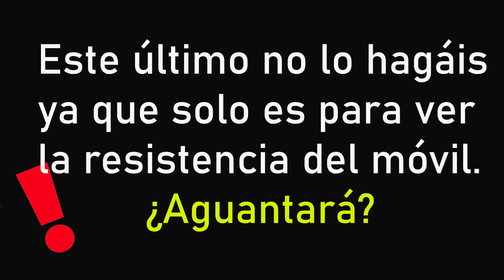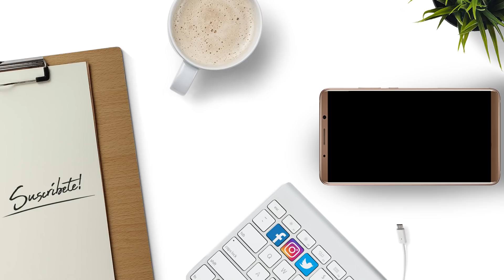Poniendo al límite este móvil rugerizado ¿EXPLOTARÁ? | Doogee S95 PRO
Vamos a ver hasta dónde llega la resistencia de un móvil rugerizado, en este caso el Doogee S95 PRO. Un móvil potente y modular, dónde se puede poner un "extra" batería o unos altavoces potentes en su parte posterior.

Déjame si quieres que cuando reciba otro rugerizado las pruebas que querrías ver de resistencia :)